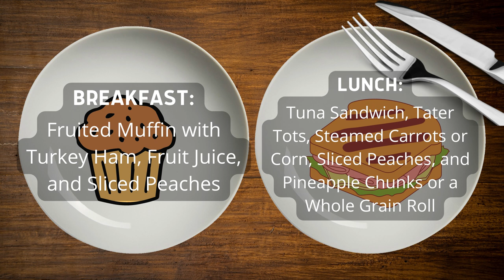05/03/2022 KVIKS News Bulletin